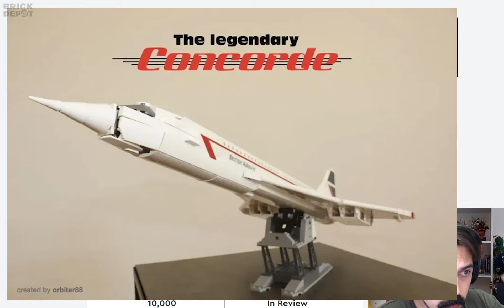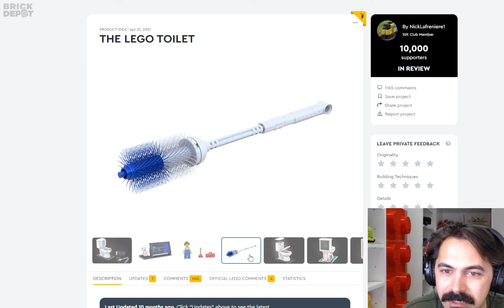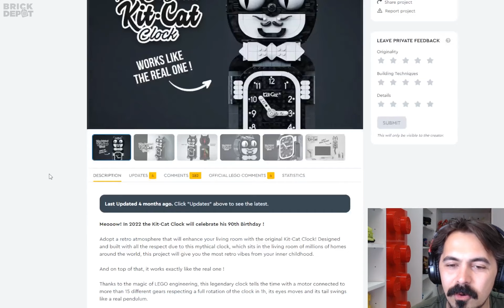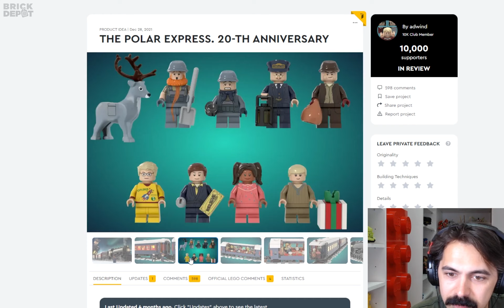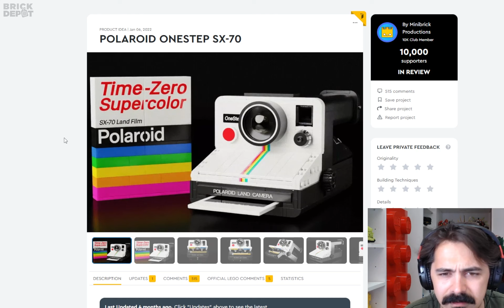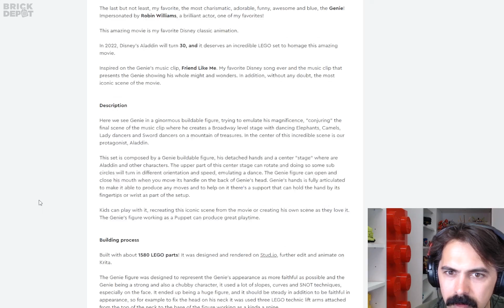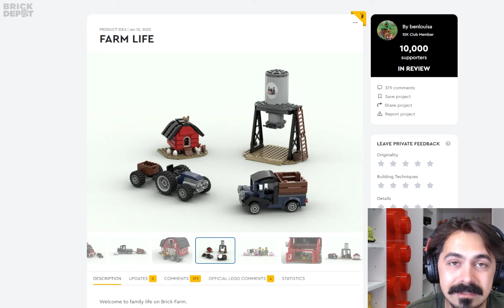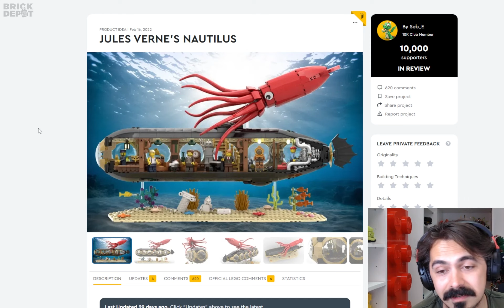ȘtiriLEGO Ep. 72: Toaleta din LEGO